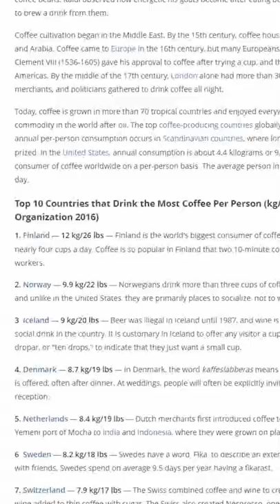1 FACT ABOUT COFFEE You Probably Didn’t Know Till Now ☕️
In this shorts video, you will learn 1 fact about coffee you probably didn't know till now.

While most people ask themselves if coffee is actually good for you? How many cups a day is considered healthy? Is drip coffee worse than espresso? Today we will tackle a fun fact about coffee.

Which country consumes more coffee?

 Watch till the end and enjoy this fun fact about coffee!

🔎 ABOUT ME
My name is Anand and I'm an Entrepreneur of Indian origin, living in Silicon Valley, California. I own a Media and Content Marketing Agency called VidGrowth, which specializes in helping Entrepreneurs, Startups and Small Businesses build their dream business.